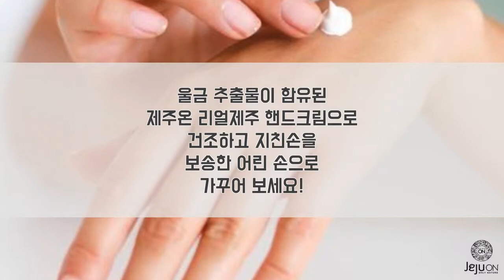제주온 리얼제주 핸드크림 트리플키트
제주온 리얼제주 핸드크림 트리플 키트
마유, 동백, 쉐어버터 with 제주산 울금베이스